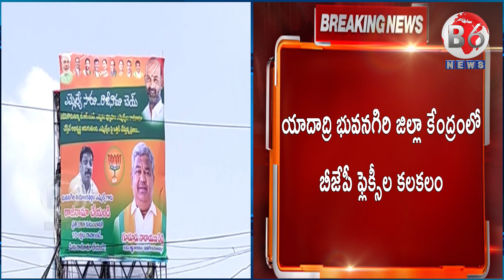యాదాద్రి భువనగిరి జిల్లాలో బీజేపీ ఫ్లెక్సీల కలకలం.. | b6 news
యాదాద్రి భువనగిరి జిల్లా కేంద్రంలో బీజేపీ ఫ్లెక్సీల కలకలం రేపాయి. హుజూరాబాద్లో ప్రారంభించబోయే దళిత బంధు స్కీమ్ తమ నియోజకవర్గాల్లోనూ అమలు కావాలంటే టీఆర్ఎస్ ఎమ్మెల్యే పైళ్ల శేఖర్ రెడ్డి రాజీనామా చేయాలంటూ భారీ ఫ్లెక్సీలు వెలిశాయి. ‘ఎమ్మెల్యే సారూ..రాజీనామా చెయ్’ అంటూ బీజేపీ రాష్ట్ర నాయకులు గూడూరు నారాయణరెడ్డి ఫ్లెక్సీ ఏర్పాటు చేశారు. రాజీనామా చేస్తేనే దళిత బంధు పథకం అమలవుతుందని, స్కీములు, అభివృద్ధికి నిధులు నియోజకవర్గానికి వస్తాయని రాసుకొచ్చారు. బీజేపీ ఫ్లెక్సీలపై టీఆర్ఎస్ నేతల మండిపడుతున్నారు. వెంటనే ఫ్లెక్సీని తొలగించాలని డిమాండ్ చేస్తున్నారు.